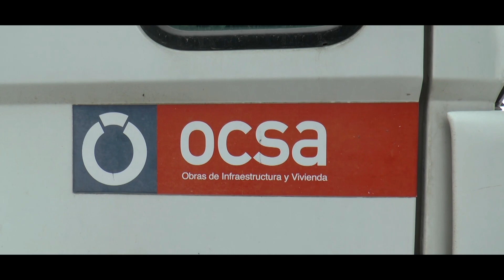Pala Cargadora Lonking 856 en Planta de Tratamiento y de Hormigón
Probamos las Pala Cargadora Lonking 856 en aplicaciones diversas, a) En Planta de Tratamiento de residuos, operada por la firma
b)En Planta de Hormigón operada por la firma OCSA.